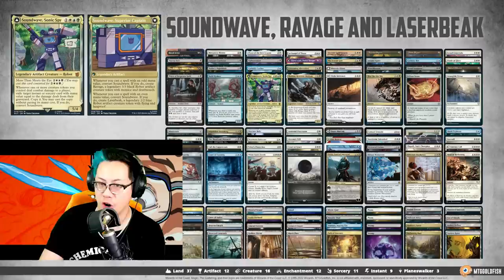Transformers | Commander Clash S13 E19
Autobots, roll out!  Cyclonus, the Saboteur vs. Soundwave, Sonic Spy vs. Slicer, Hired Muscle vs. Blaster, Combat DJ

Looking for our deck lists or want to know about the program we're using to play the game?